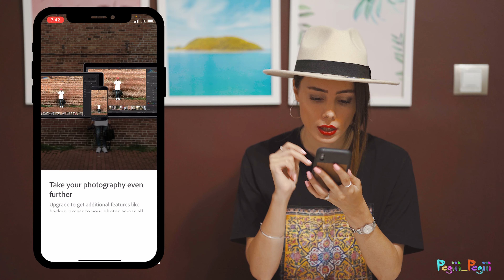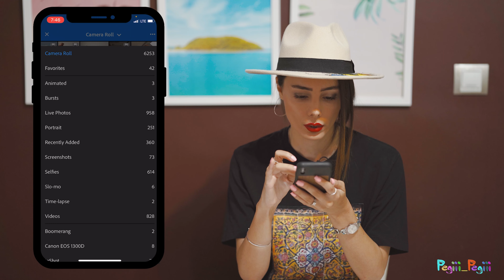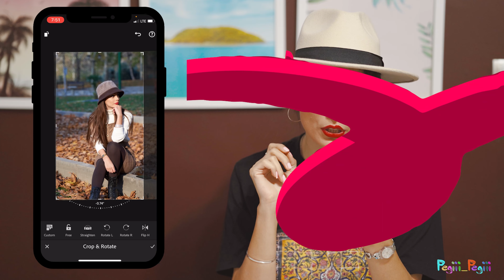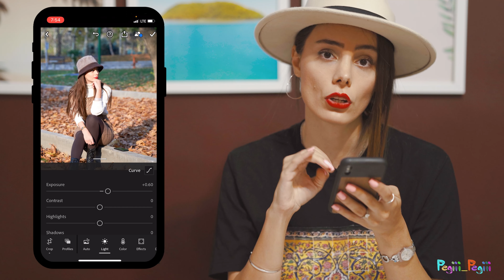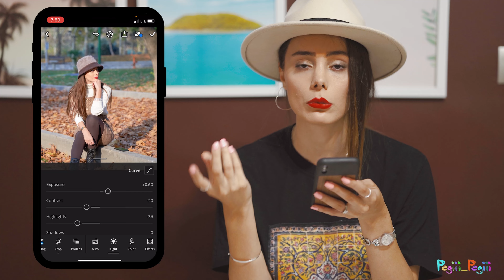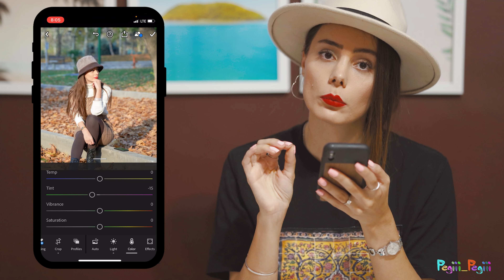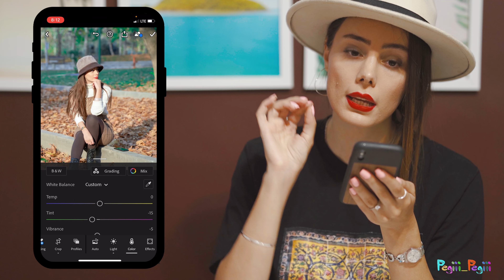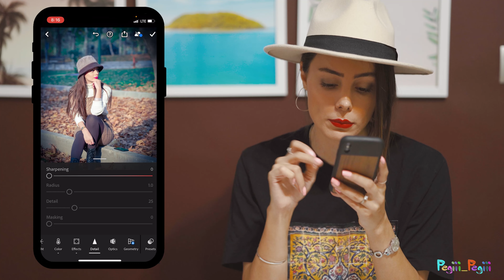lightroom package آموزش جامع لایتروم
لایتروم موبایل برای ادیت عالیه
حتما نصبش کنید و راحت ازش استفاده کنید
این آموزش رو هم تا آخر ببینید تا بتونید عکسای خوبی ادیت کنید
آموزش نصب و استفاده از لایتروم موبایل

مرسی که همراه منید آموزش های بیشتر من رو توی اینستاگرام دنبال کنید

ممنون میشم با لایک و کامنت من رو حمایت کنید